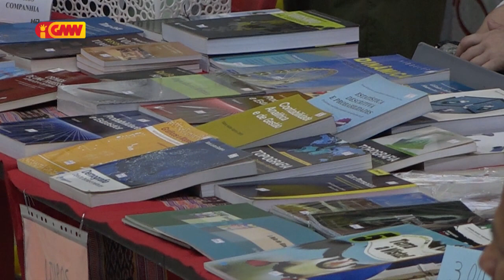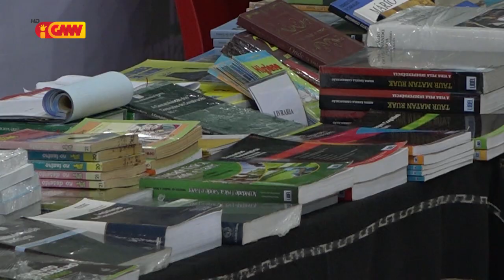TL menus 5% koalia Língua Portuguesa kompara ho país Estadu membru sira seluk